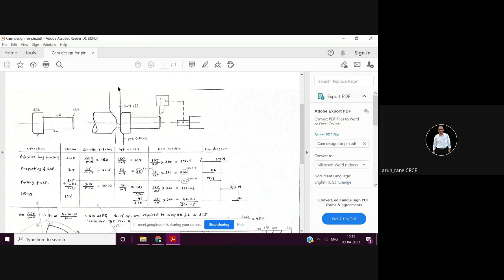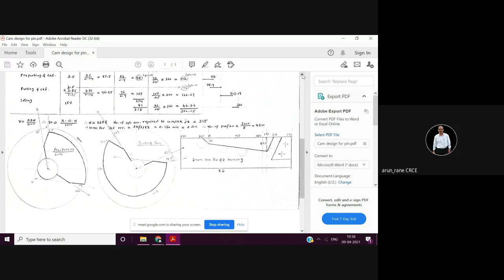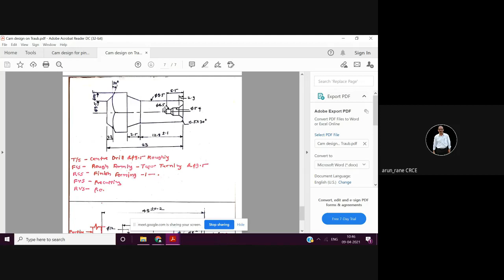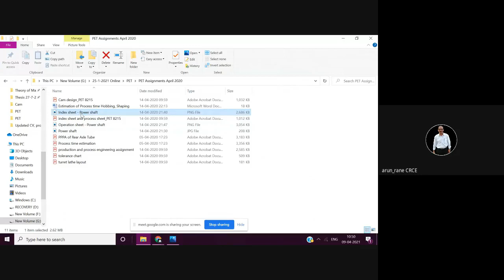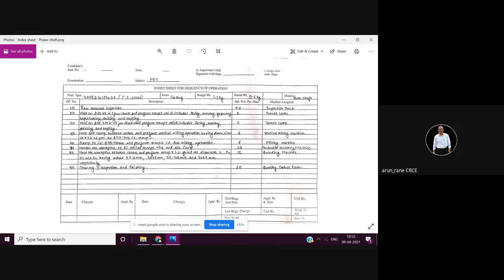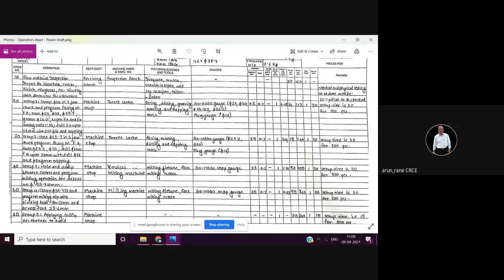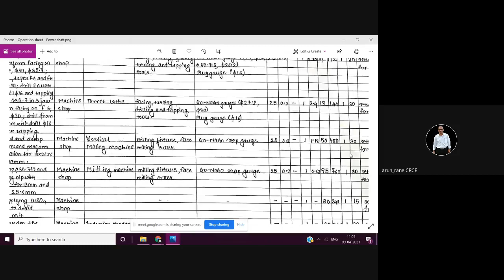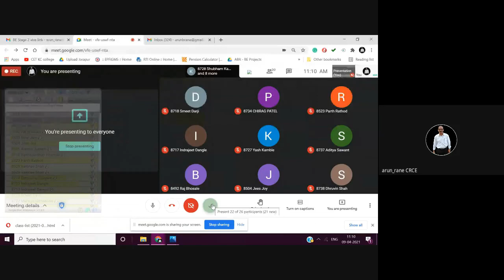PET Lecture 37,3 8 Cam design 2021 04 08 at 22 03 GMT 7 1